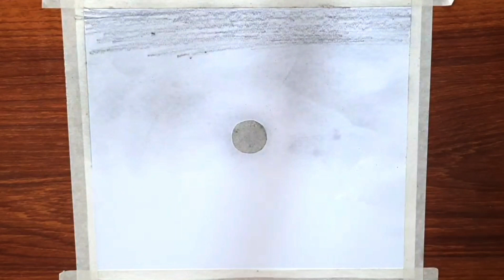Girl Back Side Drawing Easy / Easy Backside Drawing of a Girl / Aiya Drawing Academy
____________Other Videos___________